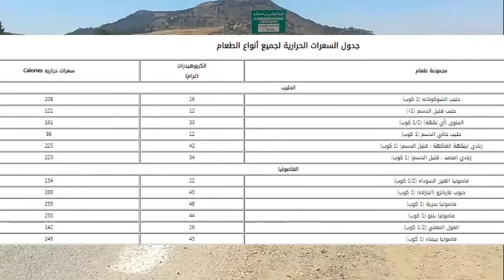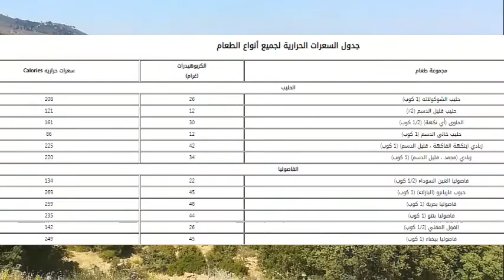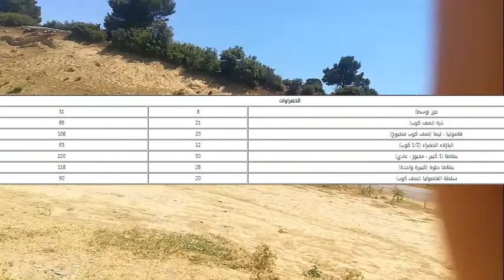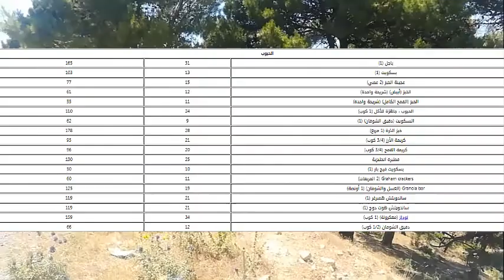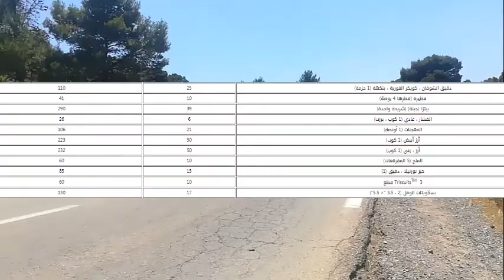السعرات الحرارية لجميع أنواع الطعام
السعرات الحرارية هي وحدة من الطاقة تستخدم على نطاق واسع في التغذية. لأسباب تاريخية، هناك تعريفان رئيسيان للسعرات الحرارية قيد الاستخدام على نطاق واسع. السعرات الحرارية الصغيرة و السعرات الحرارية غرام (عادة ما يشار إليه cal) و هي مقدار الطاقة الحرارية اللازمة لرفع درجة حرارة غرام واحد من الماء بمقدار درجة مئوية واحدة (أو كيلفين واحد). السعرات الحرارية الكبيرة، السعرات الحرارية الغذائية ، أو السعرات الحرارية (كيلو كالوري) هو مقدار الحرارة اللازم للتسبب في نفس الزيادة في كيلوغرام واحد من الماء. وهكذا ، 1 كيلوالوري (سعر حراري) = 1000 سعرة حرارية (كال). من خلال التقاليد في علم الأغذية ، تسمى السعرات الحرارية الكبيرة السعرات الحرارية (بحرف C كبير) للتمييز عن الوحدة الأصغر. في معظم البلدان ، يلزم ترخيص المنتجات الغذائية الصناعية للإشارة إلى قيمة الطاقة الغذائية في (كيلو كالوري) من السعرات الحرارية لكل وجبة أو لكل وزن.